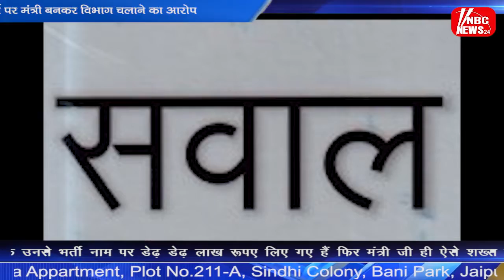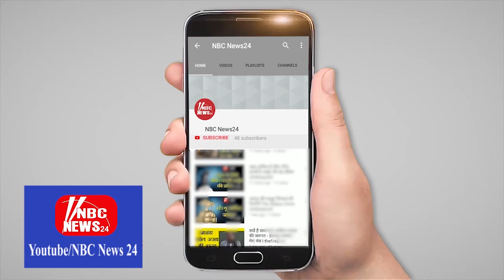विभाग में भर्ती और अनभिज्ञ मंत्री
ऐसे में सवाल उठता है कि क्या मंत्री जी के ग्रह जिले अजमेर में कोई वैकेंसी नहीं है इसलिए मंत्रीजी इसका विरोध कर रहे हैं इतना ही नहीं इस भर्ती में आवेदन करने वाले अभ्यर्थियों ने भी एक प्रमुख अखबार को बताया है कि उनसे भर्ती नाम पर डेढ़ डेढ़ लाख रूपए लिए गए हैं फिर मंत्री जी ही ऐसे शख्स कैसे रह गए जिनके पास जानकारी नहीं पुहंची बात यहां तक पहुंची कि एनएचएम एमडी मंत्री के साथ स्विट‌जरलैंड भी गए थे ऐसे तमाम विवादित सवाल है जो आमजन के जहन में उठ रहे हैं इसी का जवाब जानने के लिए जब मीडिया ने चिकित्सा एवं स्वास्थ्य मंत्री रघु शर्मा से बात की और भर्ती घोटाले के बाद उपजे इस विवाद को लेकर पूछा गया कि क्या आप मंत्री होनें के नाते अडंगा लगा रहे हैं? तो उन्होंने कहा कि एनएचएम में 40 फीसदी पैसा राज्य देता है अभ्यर्थियों की पात्रता, परीक्षा एजेंसी और पेपर सेंटर के साथ ही नियम भी राज्य तय करता है हमने तो गलती को रोका है इसमें मेरा गलत इंटेशन कहां हैंसाथ ही उनसे पूछा गया कि आप किस बैस पर ये कह रहे हैं कि आपको भर्ती की सूचना नहीं हैं तो उन्होंने कहा पिछले छह महिनों से मेंरे पास एक भी कागज नहीं आया एनएचएम एमडी समित शर्मा खुद ही मंत्री बनकर चला रहे हैं उन्होंने एस सी एस को भी इसके बारे में नहीं बताया उन्होंने ये भी कहा कि अगर ये घपला नहीं था तो इतने कर्मचारियों को संस्पेंड क्यों किया गया क्यों बदला गया पूरा एचआर सेल अधिकारी दे इसका जवाब